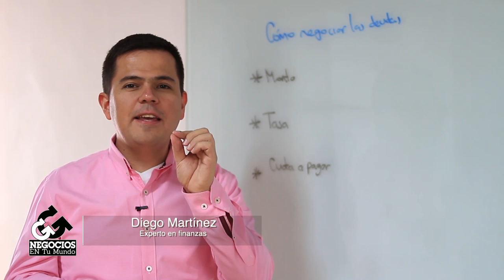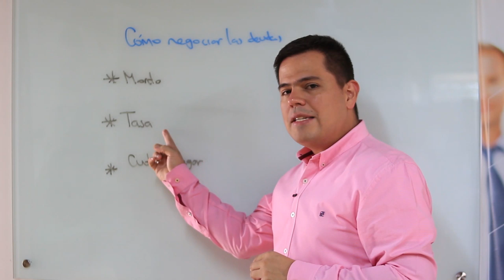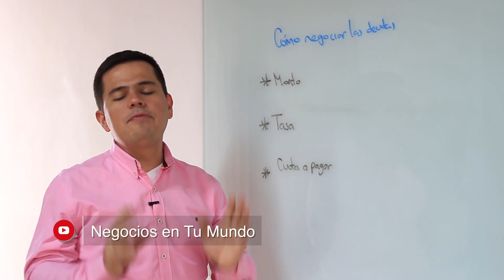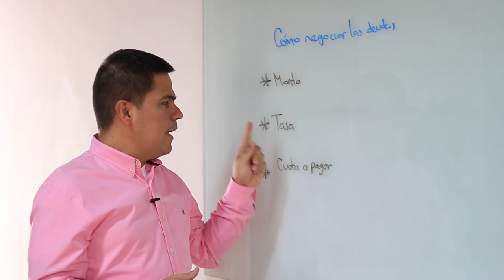¿Cómo negociar las deudas? - [Negocios en Tm] ®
No se quede callado, negocie. Ese será el tema que nuestro experto en finanzas Diego Martínez nos explicara en este video.

Negociosentm